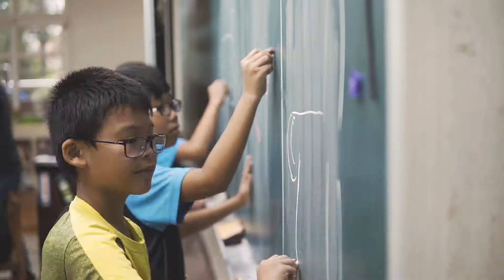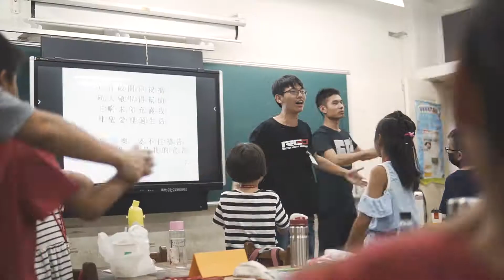民雄生命教育2019